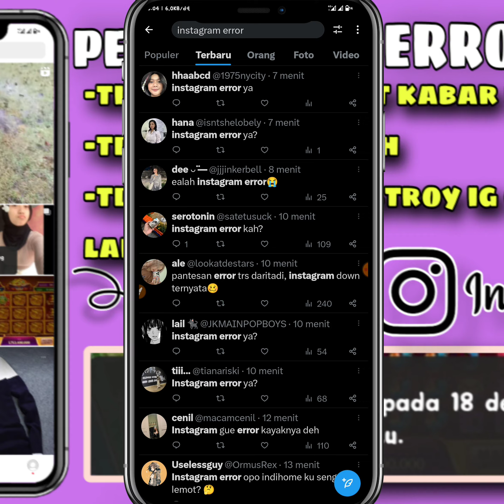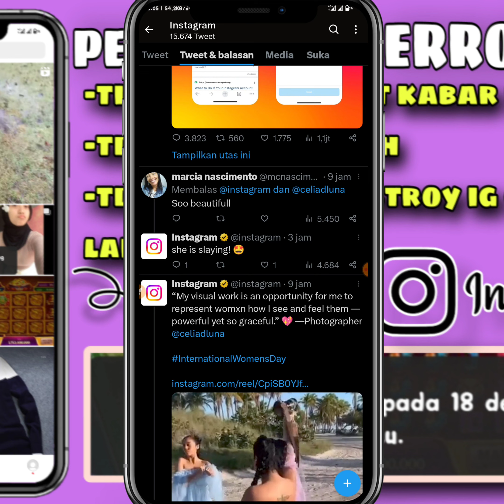PENYEBAB IG ERROR HARI INI 2023 || TIDAK DAPAT MEMUAT KABAR BERANDA HARI INI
penyebab aplikasi Instagram error hari ini terbaru 2023

Halo teman-teman kembali lagi di channel tadi tutorial Pada kesempatan kali ini saya akan memberikan informasi terbaru khususnya para kalian pengguna aplikasi Instagram yang mana pada hari ini aplikasi Instagram melalui gangguan atau error Apa penyebab aplikasi Instagram ini error silakan kalian simak video ini sampai selesai

aplikasi Instagram error terbaru 2023 ini salah satunya yaitu kita tidak bisa membuat kabar beranda Instagram terbaru, kita tidak bisa melihat instastory orang lain terbaru 2023 penyebab kita tidak bisa merefresh aplikasi Instagram terbaru 2023

penyebab aplikasi Instagram error 2022 ini salah satunya itu kita tidak bisa memuat kabar beranda terbaru dan kita tidak bisa membuat instastory terbaru dan kita juga tidak bisa melihat instastory orang lain maupun aplikasi Instagram ini error gangguan 2023 ini dapat kita atasi dengan cara kita menunggunya sampai server pusat normal kembali